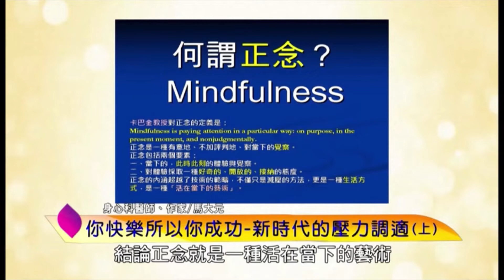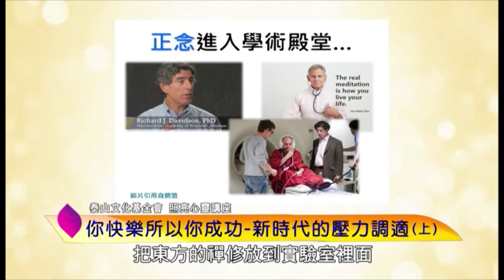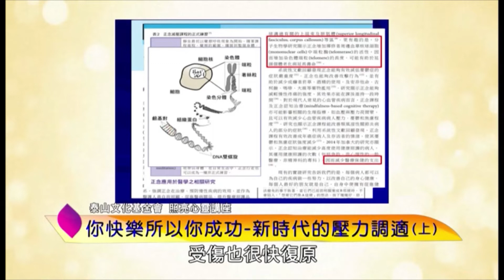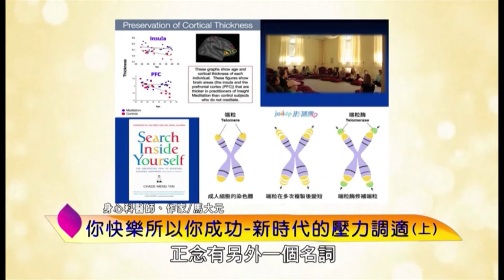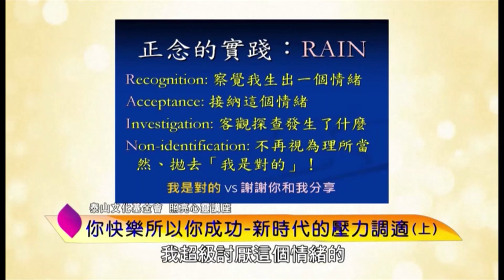泰山文化基金會2021照亮心靈-馬大元：你快樂所以你成功─新時代的壓力調適 4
講師：馬大元 (身心科醫師、作家)
　  馬醫師自幼成績優異，考上建中資優班後，一度因班上高手齊聚，成績吊車尾而經歷一段憂鬱歲月，學習氣功後，掌握身心調適技巧，學業精進，考上醫學系，於醫師國考及公職醫師高考拿下雙料狀元。
參與兒童青少年精神醫學與心理健康業務不遺餘力。鑽研各學派之心理治療技巧，首創「心靈影像療法」，運用簡單的譬喻與想像方式，啟發患者的影像記憶。短短幾分鐘之內，就有機會改善其根深蒂固的負面想法，而且效果持久。受邀於各級學校、少年法庭、觀護所等提供專業服務，好評不斷。
專長領域有：醫院經營管理、成人精神醫學、老人精神醫學、睡眠問題、身心照會、頭痛、壓力調適、放鬆技巧、體驗教育、個別與團體心理治療、藥癮戒治團體、兒童青少年評估及心理輔導等。

經歷：
      1. 馬大元診所負責人。
      2. 社團法人新竹市精神健康協會創會理事長。
      3. 三軍總醫院精神醫學部主治醫師。
      4. 臺大醫院兒童精神科訓練醫師。
      5. 國軍新竹醫院精神科主任。
      6. 大千綜合醫院南勢分院院長。
      7. 國健署青少年親善醫師。
著作：
《導演症後群》2019 天下出版
《心靈影像的力量》2015 遠流出版
《小心，你被催眠了》2012 平凡企管顧問有限公司
《BSCP 最新神經系統解剖學》醫學專書-1996合記醫學出版

講題：你快樂所以你成功─新時代的壓力調適

馬醫師提到，患者求助精神科門診，排名第一的困擾就是「壓力」
壓力之所以會造成「問題」，有一個共通的原因，即是「相信」。「相信」造成了壓力的存在，所謂「相信」，就是你是怎麼看待這件事，若是不「相信」，問題有可能就煙消雲散了。
「這種事情我做不來…」、「那個人讓我很不舒服…」、「如果事情發生了，我就會受不了…」真正造成壓力的，到底是事情本身，還是你心中的這些火上加油、自我打擊的「相信」？歡迎來聽馬醫師分享如何調適壓力，成為壓力汪洋中的快樂水手。